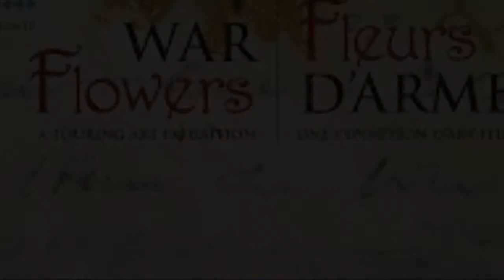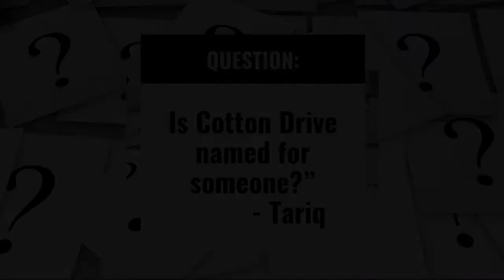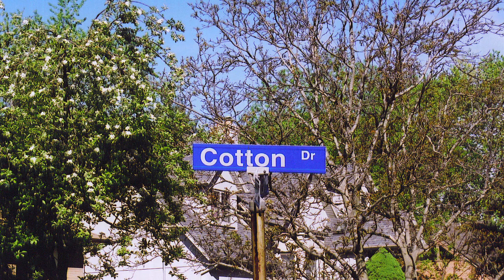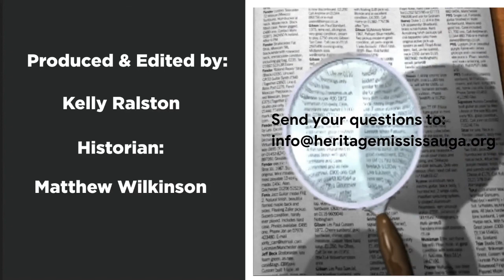Ask a Historian: Heritage Conservation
Join Historian Matthew Wilkinson on our YouTube channel Thursday September 17, 2020 at 4:00 p.m. for our latest episode of "Ask a Historian".

This week Matthew welcomes guests Elizabeth Underhill, Supervisor of Museums and Education with Museums of Mississauga, to introduce the upcoming "War Flowers" exhibit and John Dunlop, Manager of Heritage Planning and Indigenous Relations with the City of Mississauga, as they discuss heritage conservation and the processes and requirements associated with heritage properties.

ApartTogether we continue to research, record and celebrate!